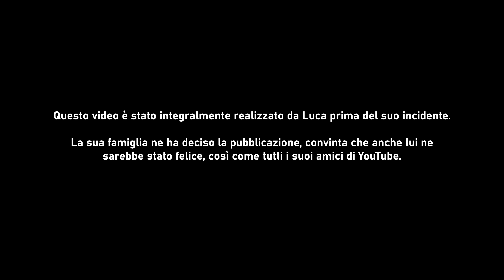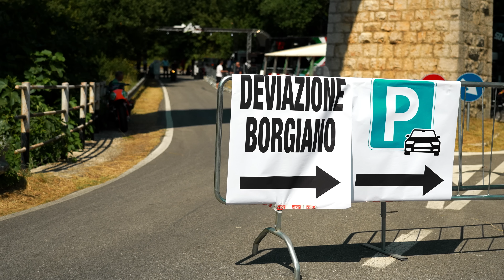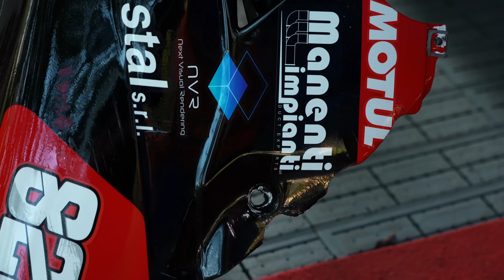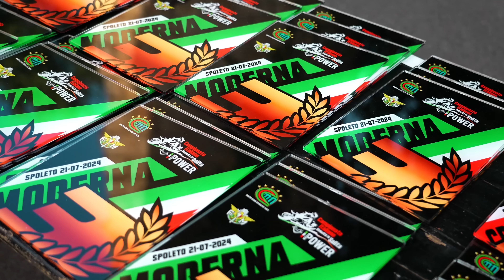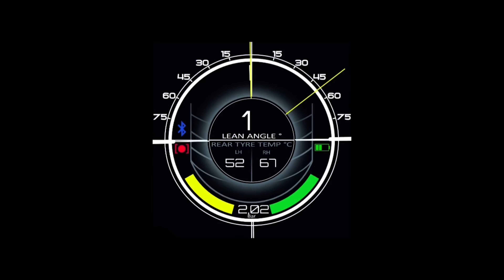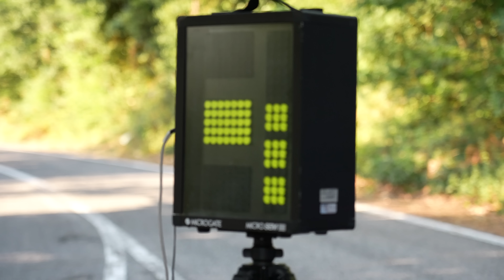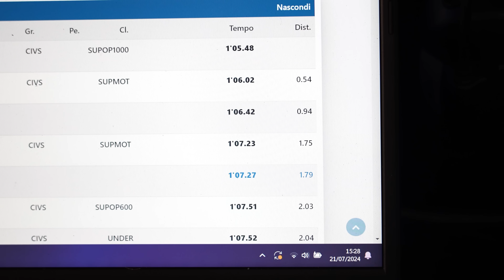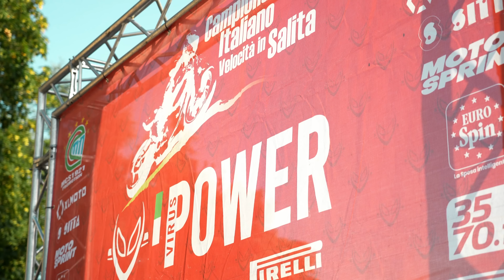LUCA VINCE IL CIVS 2024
Nel penultimo round del CIVS 2024 ( Campionato Italiano Velocità Salita ) a Spoleto, Luca porta a casa 4 vittorie su 4 contro il suo principale rivale segnando anche il nuovo record della pista. Diventa così campione 2024 con una gara di anticipo.